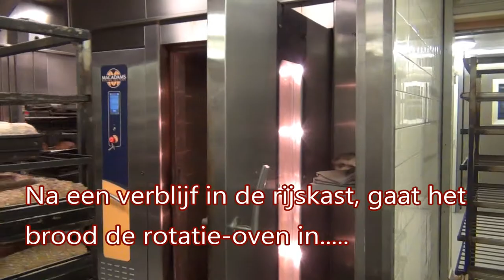Bakkerij Jongeneel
Een inkijkje bij Luxe Bakkerij Jongeneel
Venneperweg 461 -- Niuew Vennep
Nieuwe Duinstaat 2 -- Noordwijkerhout